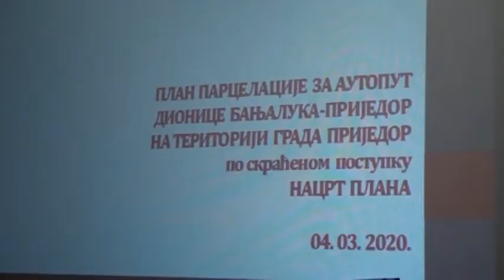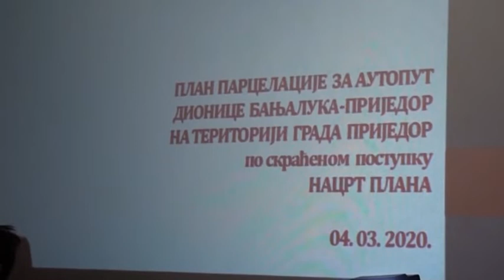Prijedor: Održana javna rasprava o parcelaciji za auto-put – 04.03.2020.